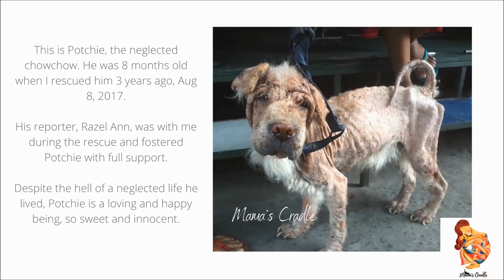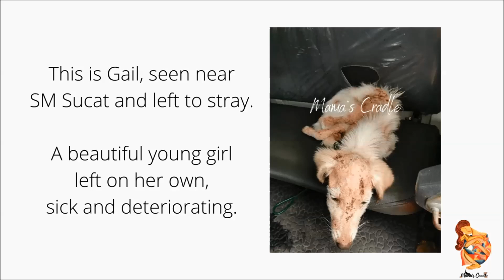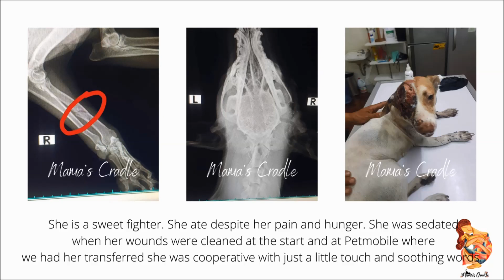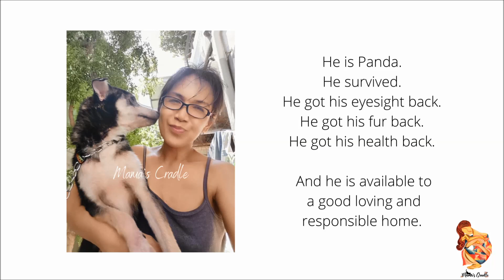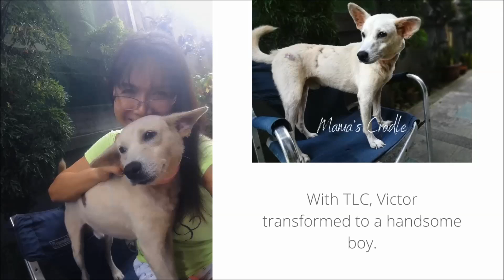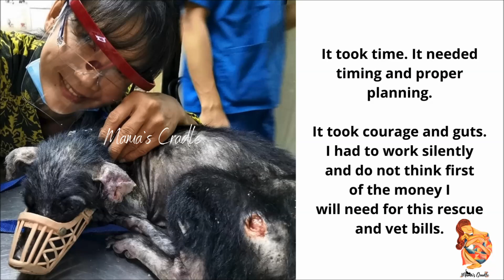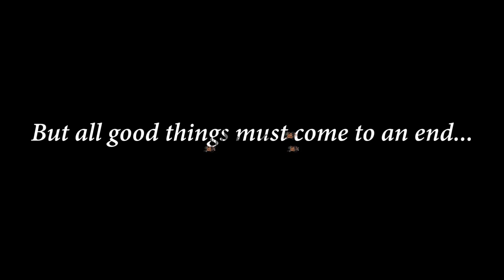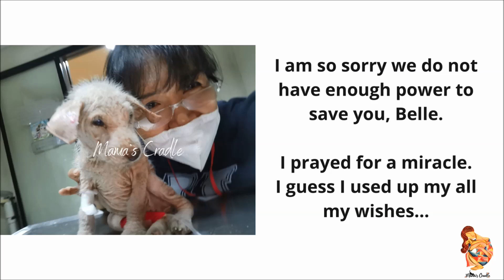MAMA'S CRADLE AMAZING ANIMAL TRANSFORMATION